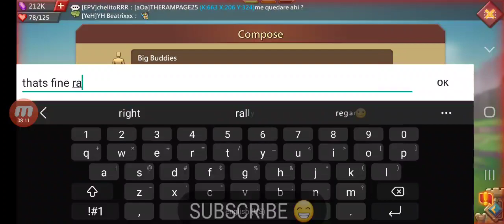GEAR UPGRADE ALERT! - Lords Mobile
Lords Mobile IGG Baron Emperor Chalice Paladin KPGE WoW KvK Kingdom vs. Kingdom War Of Wonders KPGE Games Monster Hunting Bus F2P Free To Play P2P Pay To Play